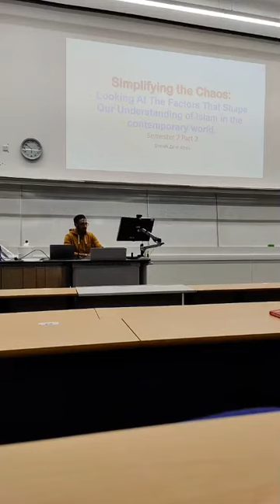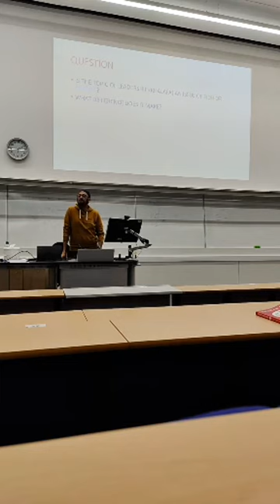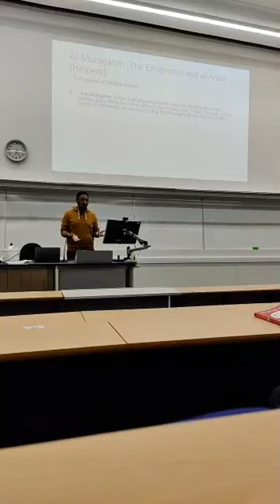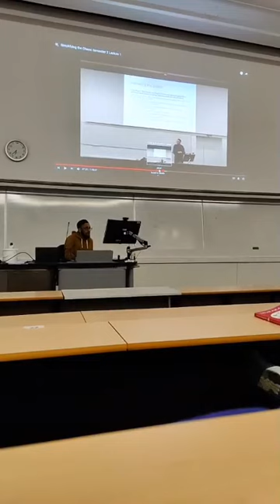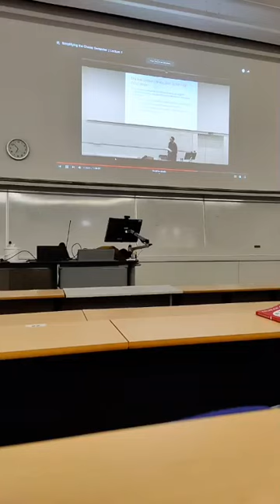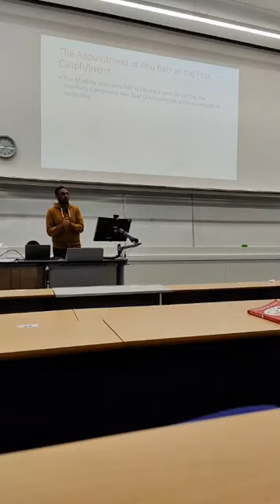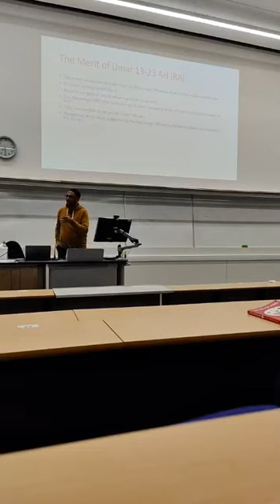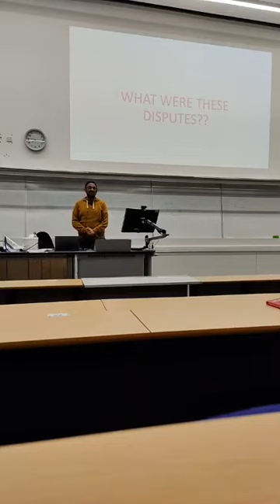Class 13 : Simplifying The Chaos by Sheikh Zane Abdo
apologies for the poor video quality, to access the slides please use the link below in Sha Allah